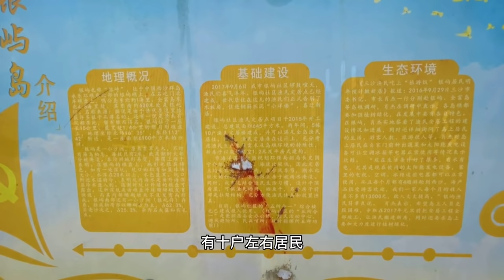做西沙群岛的岛民很光荣，来看看他们的生活，尝尝他们的海鲜120【行走世界的北京老刘】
西沙群岛（Xisha Islands or Paracel Islands，亦称帕拉塞尔群岛），为中国南海诸岛四大群岛之一，由永乐群岛和宣德群岛构成，是中国南海陆地面积最大的群岛，北起北礁，南至先驱滩，东起西渡滩，西止于中建岛。由海南省三沙市西沙区管辖。
西沙群岛地处北纬15°46′～17°08′，东经111°11′～112°54′之间，处于中国大陆、东沙群岛与海南岛及中沙、南沙群岛之间的中心环节，为中国与南洋群岛、中南半岛及印度洋沿岸各国交流的南海航道要冲。三沙市行政中心在西沙群岛永兴岛。
西沙群岛分布在50多万平方公里的海域，共有22个岛屿，7个沙洲，有8座环礁，1座台礁，1座暗礁海滩，陆地总面积约10平方公里，海岸线长518公里。其中永兴岛最大，为3.2平方公里（含石岛），石岛最高，海拔15.9米，东岛环礁的高尖石是南海唯一一座火山角砾岩岛屿。